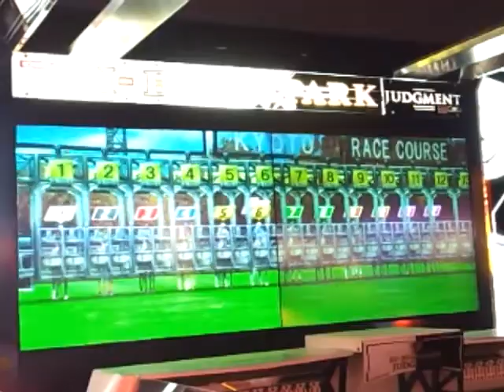ゲーセン 競馬シリーズ(110)